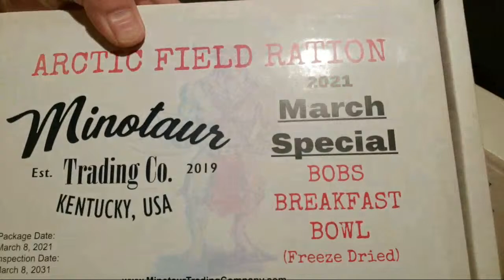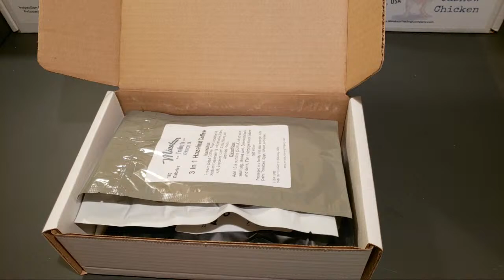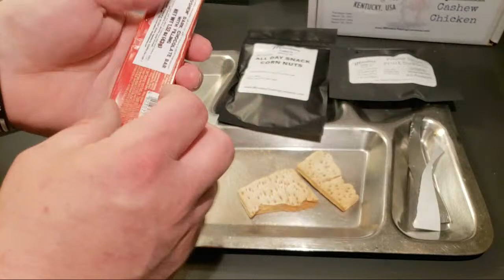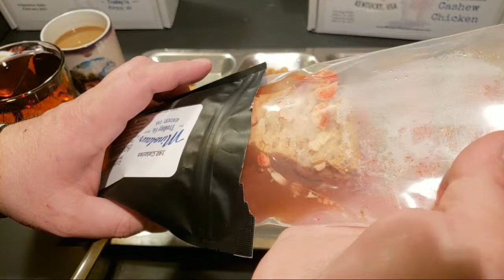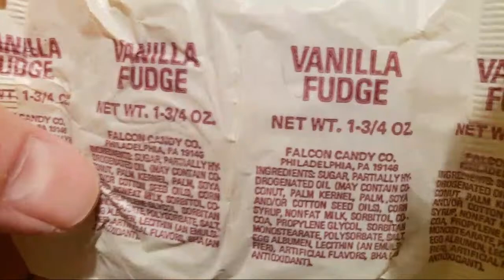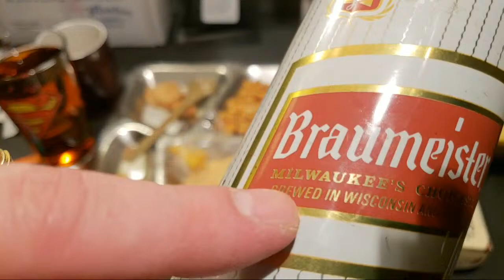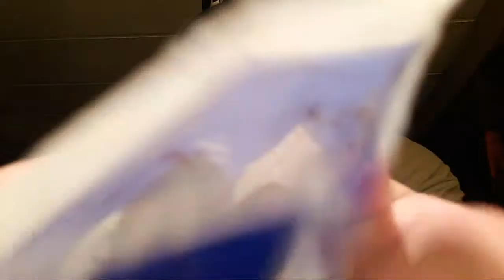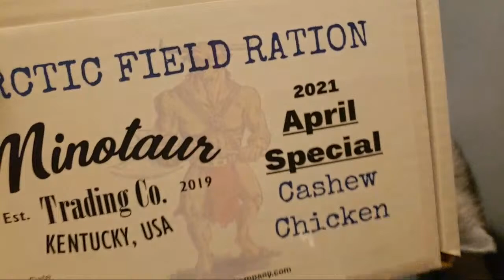Minotaur Freeze Dried Breakfast 🔴Saturday Night Smoke Show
Don't forget Sunday's at 5pm est the military ration museum does a live stream.

DubCstore.com
First time use Dub15 for 15 percent off. One time use only for first time visitors.

Saltycroccollectibles...

Lady Ration Reviewers List!